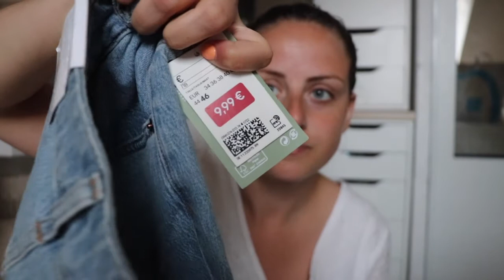HAUL SOLDES JUIN 2022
N’hésite pas à activé la cloche pour mes prochaine vidéo. 🔔

Blissim :
| 10€ offert sur le shop |

NUO BOX :

Code : PETITEBRETONNE

GLOSSY BOX :

Code : BRETONNE

Première box à 11€ !

SHEIN :
-15% sur toute votre commande sans minimum d’achat et valable sur les promos!

Code : BELLEC15